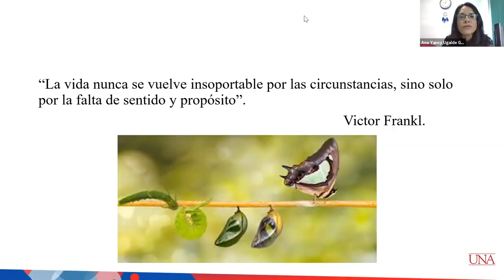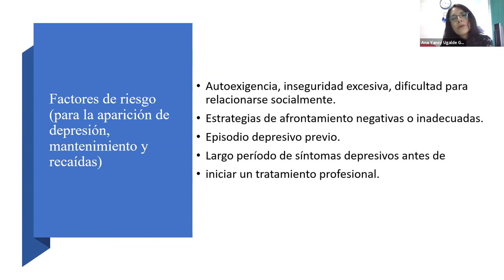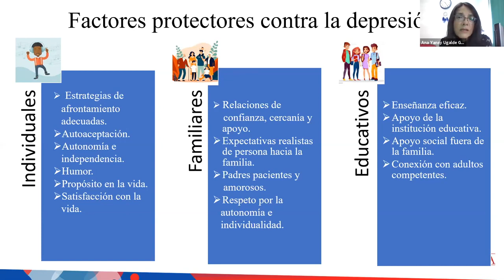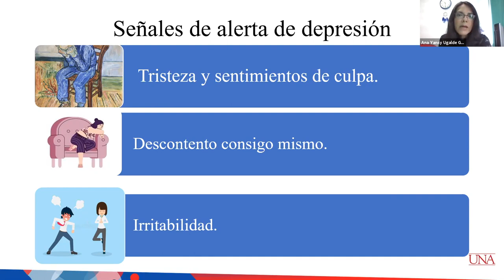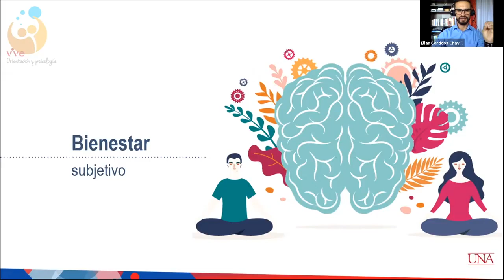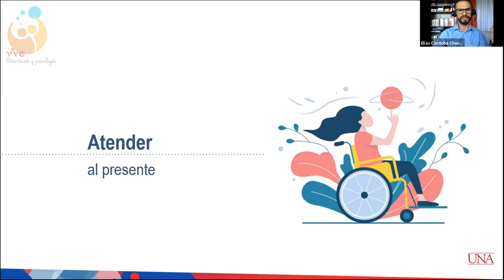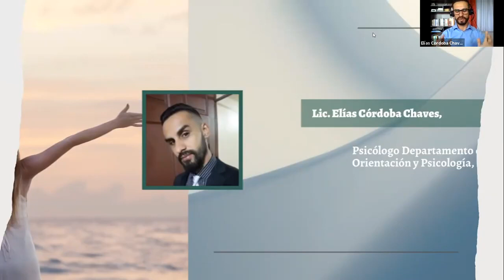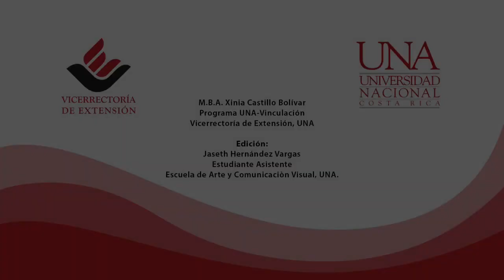Prevenir la depresión el camino hacia una mejor calidad de vida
Le invitamos a revivir el seminario virtual acerca de: Prevenir la depresión: el camino hacia una mejor calidad de vida, llevado acabo el pasado 13 de abril del 2021.